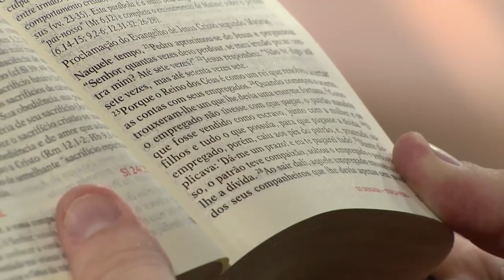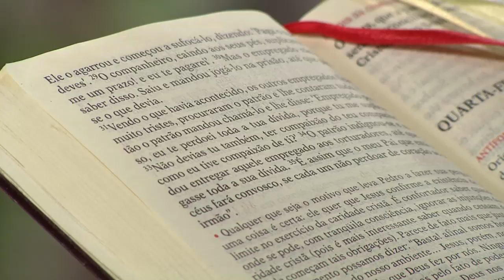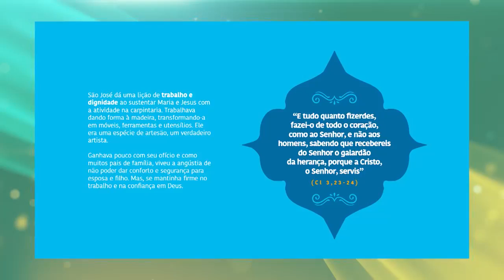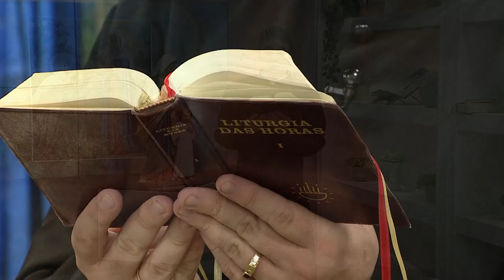Novena Maria Passa na Frente - 09/03/21